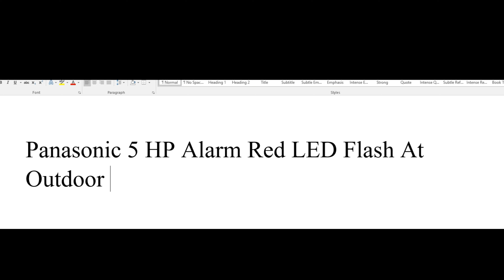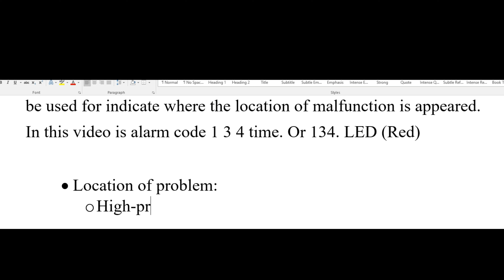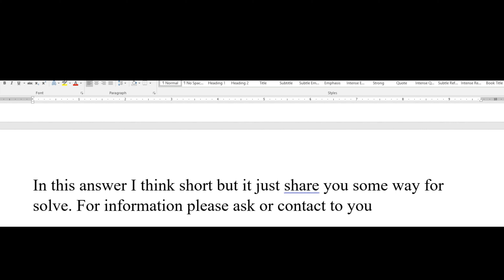Panasonic Air Conditioner 5HP Alarm Red LED Flash Outdoor Unit 134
Today I will share you for more video about Panasonic 5HP or Standing Error code or Red alarm flash at outdoor unit 134.
Here's our current upload schedule: Usually we upload video 2-5 video per week
(Error Code, Review appliance, and Shorts video)

Samsung air conditioner, LG air conditioner, Daikin air conditioner, toshiba air conditioner, panasonic air conditioner, Denki air conditioner, carraie air conditioner,